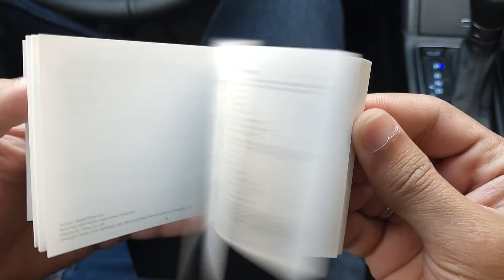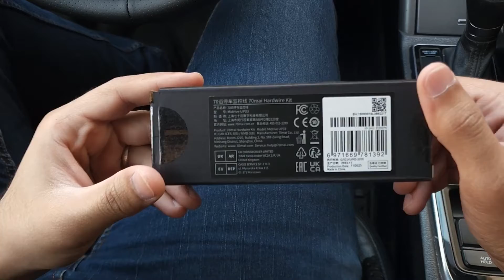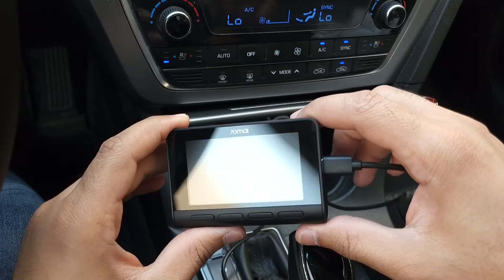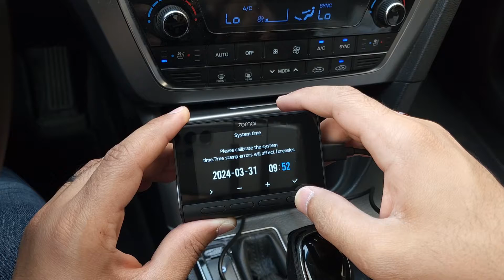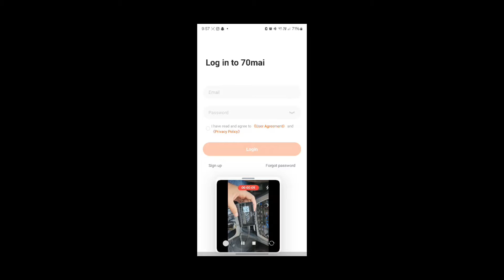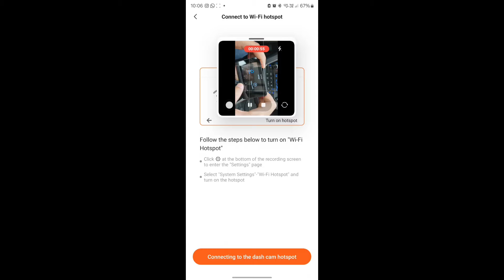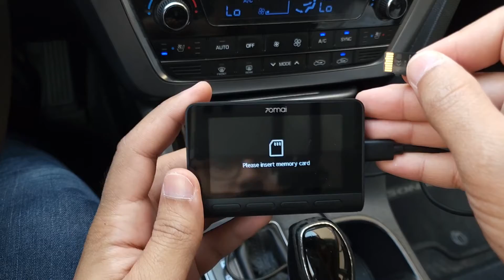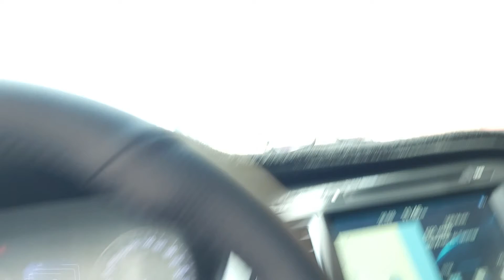How to Install a 70mai Dash Cam A810 | Step-by-Step Guide with Fuse Box Wiring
Learn how to install the 70mai Dash Cam A810 in your car with this easy, step-by-step guide. This video shows you how to wire the dash cam directly to the fuse box for a clean and professional look.

Dash cams are essential for protecting yourself on the road, providing crucial evidence in case of accidents, and monitoring your vehicle when parked. The 70mai A810 offers high-quality video, advanced features, and peace of mind for drivers.

Watch as I walk you through the installation process, including:
- Choosing the right spot for your dash cam.
- Connecting power to fuse box using 70mai Hardwire Kit UP03
- Ensuring proper cable management for a clean interior look.

Dash cam installation, 70mai A810 guide, car fuse box wiring, DIY dash cam setup, car camera benefits, dash cam safety, parking monitoring, automotive technology.